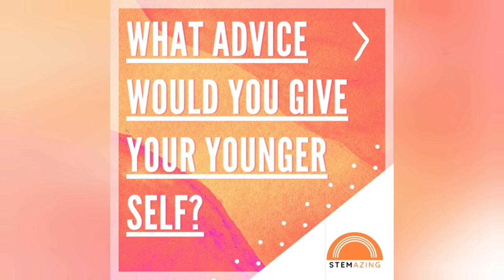Tadalisika Zulu - Civil Engineer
Meet Tadalisika Zulu. She is a Civil Engineer and a proud Ngoni woman from Lasaka, Zambia.

When living with her sister in a rural area, Tadalisika experienced first-hand what it was like to live in an underdeveloped area, hence the reason why she became a civil engineer - so she could develop infrastructure.

You are an inspiration Tadalisika! Thank you so much for being an incredible STEMAZING role model! 🧡